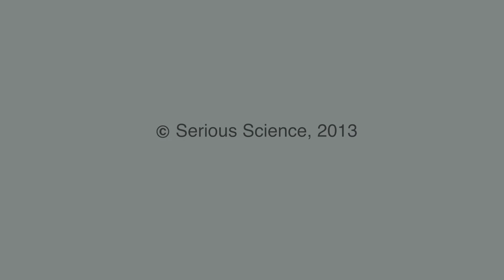Biology of Selenium - Vadim Gladyshev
Biochemist Vadim Gladyshev on selenoprotein genes, the 21st amino acid, and selenium in human diet.